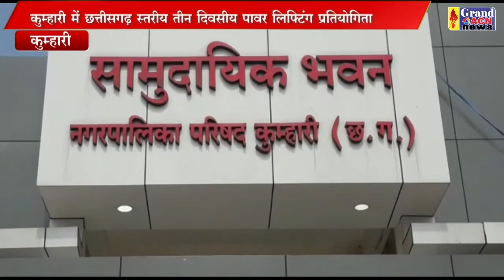पावर लिफ्टिंग प्रतियोगिता कुम्हारी Shilendra Khare